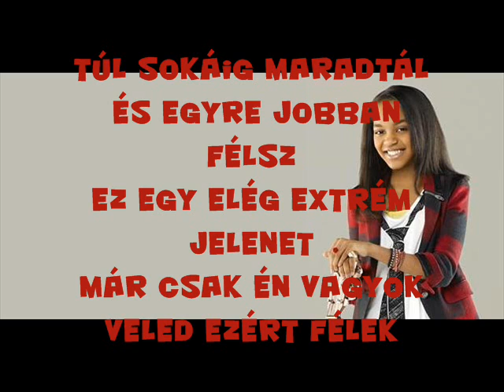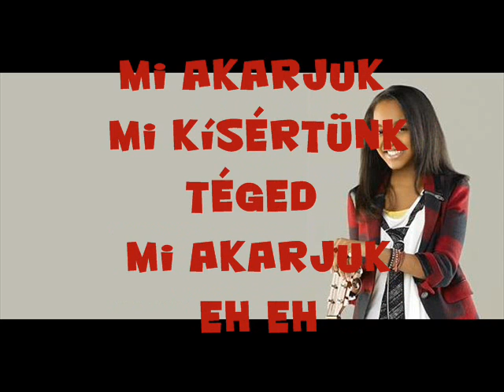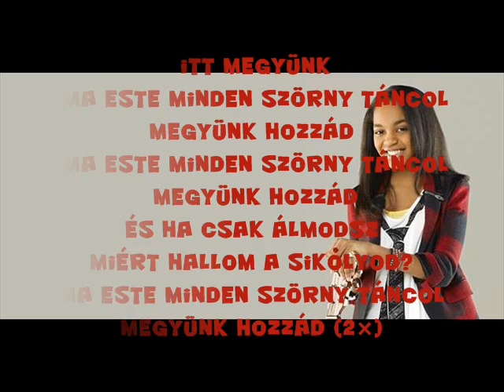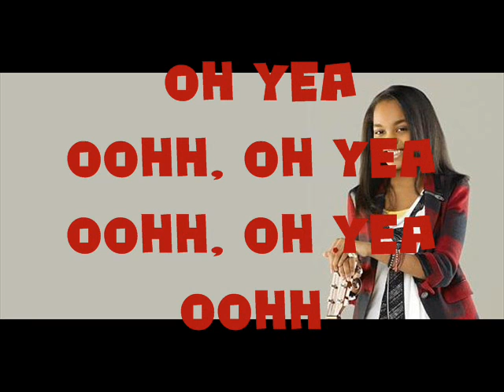Chin Anne McCain - Calling All The Monsters - Magyarul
még nem nagyon csináltam ijet, szóval a hibákért elnézést kérek :)